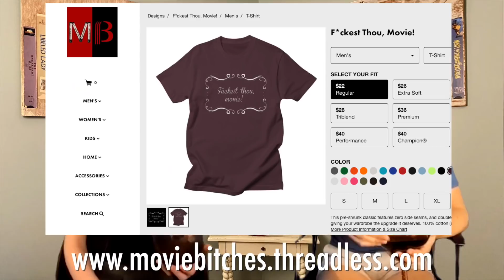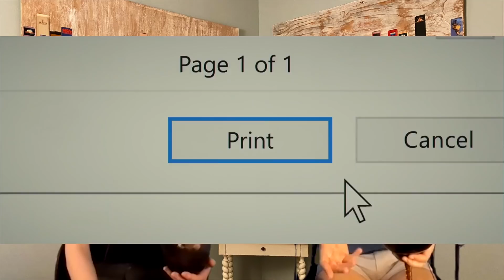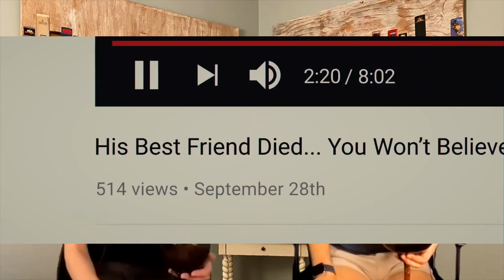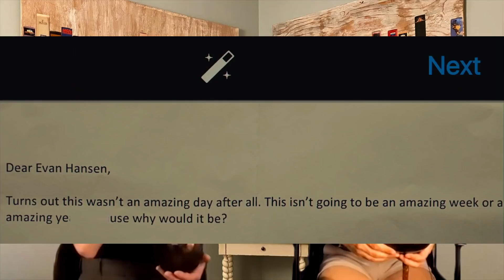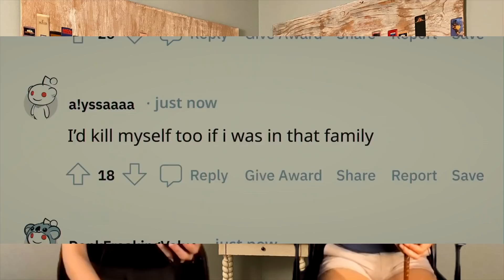Dear Evan Hansen | Movie Review | MovieBitches Ep 258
We review the film adaptation of the hit stage musical "Dear Evan Hansen" where Ben Platt returns to play the titular role of Dear. We can in no way recommend watching this film, but we do hope you enjoy our review!

References in this Episode:
Jewel - Who Will Save Your Soul
A Goofy Movie
Ernest Goes To Camp
Showgirls - David Schmader Commentary